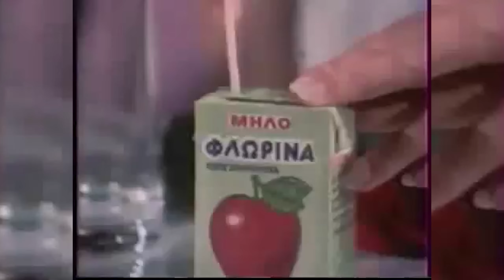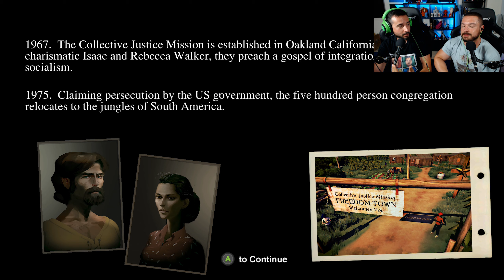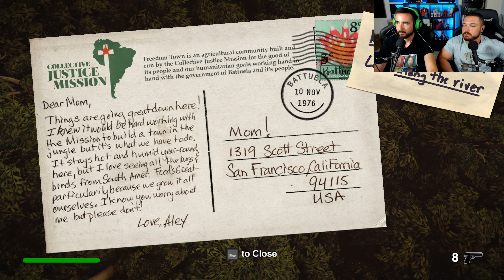Α, το τάπερ!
Αποστολή αλληλογραφία (fanmail):
Παπαδόπουλος Δημήτριος
Τ.Θ. 4277
57019 Θερμαϊκός